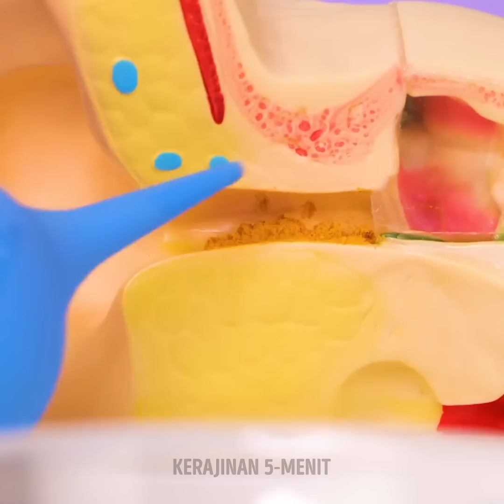Trik lidah buaya yang akan membuat Anda puas